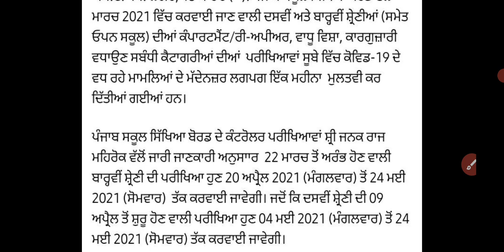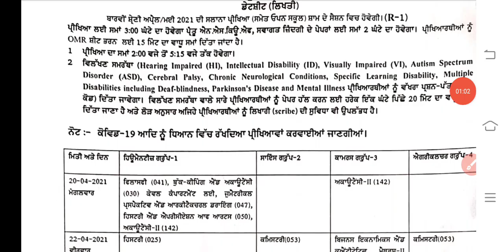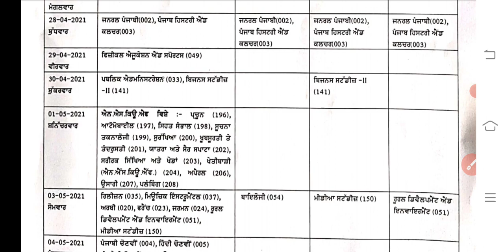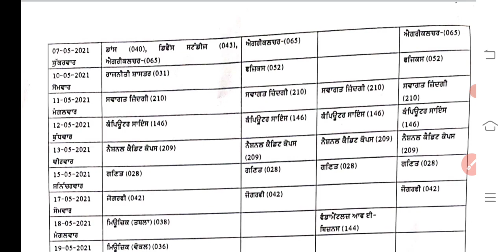12th changed final exam datesheet#